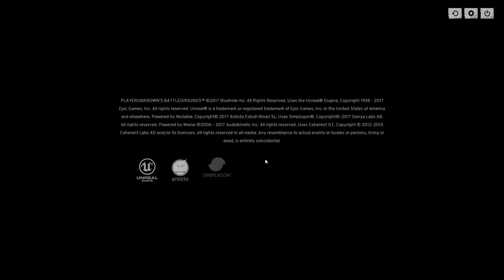final de la partida squad